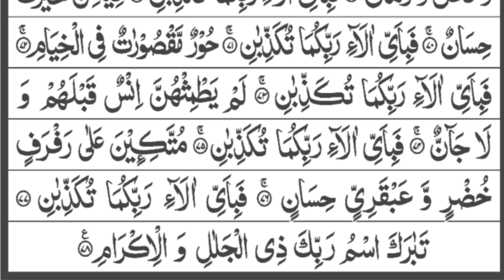Surah Rahman | Episode 018 | Daily Recitation Quran | Morning Dua Surat Rehman With Arabic Text HD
The Qur'an:
Muslims believe that the Qur'an, the holy book of Islam, was revealed to Muhammad ﷺ a period of twenty-three years, starting with the initial revelation at Mount Hira. After the Prophet's death, his successors compiled these divine revelations in a manuscript.

The Qur'an contains prayers, moral guidance, historical narrative, and promises of Paradise. It opens with a short prayer called the Fatiha, the most widely recited passage, and is divided into 114 chapters (suras) organized in descending length. For binding and reading purposes, manuscripts of the Qur'an are often divided into thirty equal parts, called juz

Every chapter of the Qur'an (except one) begins with the bismillah, the collective name for the invocation "In the name of God, the Compassionate, the Merciful." Muslims often repeat this phrase at the start of an event or task—before giving a speech, beginning a meal, or even boarding a bus. The calligraphic bismillah is frequently written on both religious and secular objects. (See also Arabic Script and the Art of Calligraphy.)

The Qur'an places Muhammad at the end of a long line of prophets that began with Abraham. Although narrative is not central to the Qur'an, it includes the stories of Noah, Moses, and Jesus. It recognizes Jews and Christians as "People of the Book"; as a result, Muslims accept many of the teachings of the Jewish Torah and Christian Bible. Many of the great Islamic empires (like those in Spain, Iran, India, and Turkey) were tolerant of religious minorities.